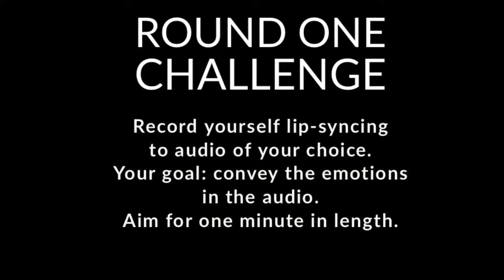Act Off Challenge Two - R1H4 - Noah Nazim v. MaryAnne FitzPatrick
In Heat Four of the First Round of our second series of Act Off Challenge, Noah Nazim and MaryAnne FitzPatrick go head to head in a battle to decide who moves on to Round Two.

The Round One Challenge: lip sync to a piece of audio of your choosing. Your goal is to attempt to convey the emotions and feels of the audio. Aim for one minute.